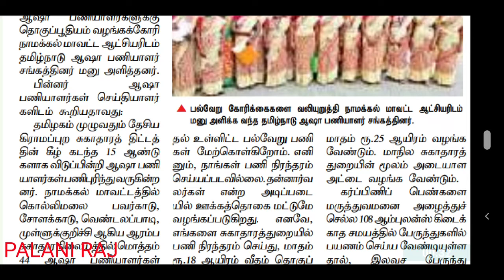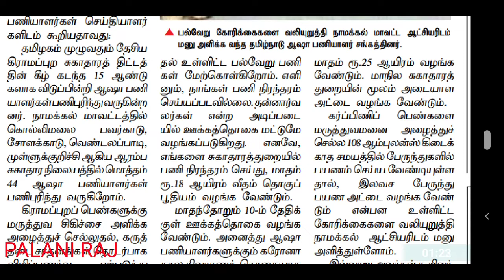MRB | AASHA recruitment 2021 | tn aasa recruitment | MRB RECRUITMENT LATEST OFFICIAL UPDATES